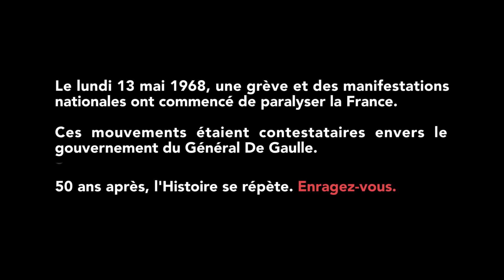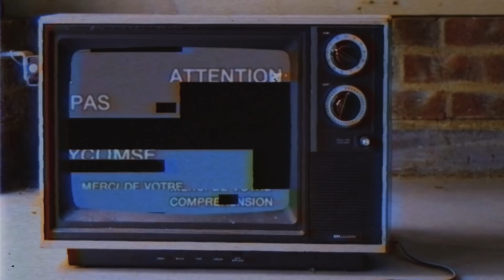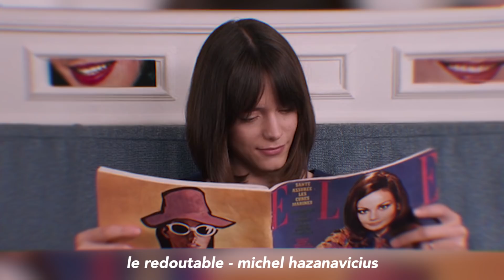LE REDOUTABLE — CINEPHILE FACILE #16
Ainsi va la vie à bord du Redoutable.

Après plusieurs mois d'absence, revenons sur le dernier film de Michel Hazanavicius : Le Redoutable, qui retrace la vie de Jean-Luc Godard durant Mai 68.

🔔 ACTIVE LA PETITE CLOCHE POUR ÊTRE SÛR-E DE VOIR LES PROCHAINES VIDÉOS ! 🔔

TOUTE L'ACTU D'AMAZING LUCY